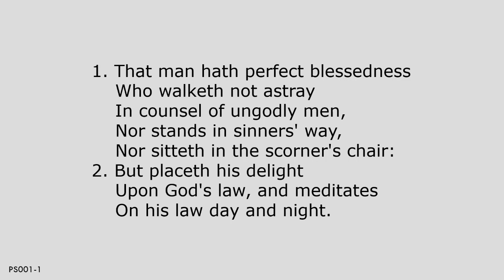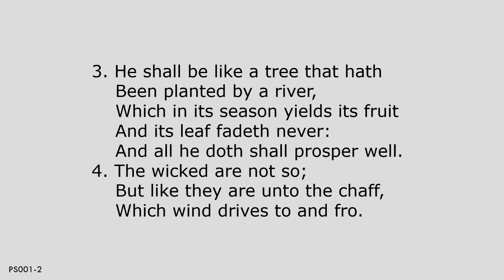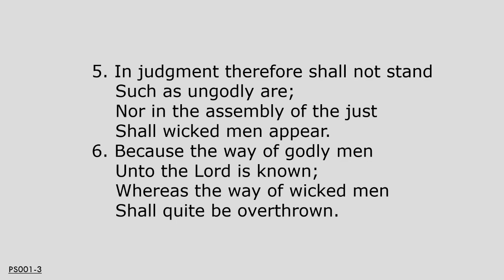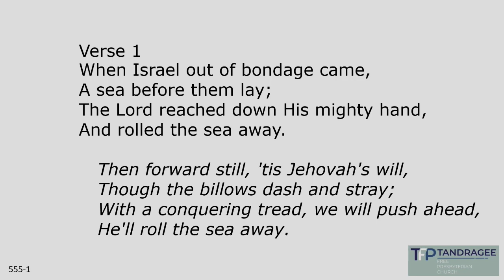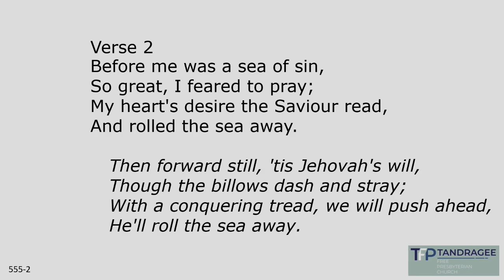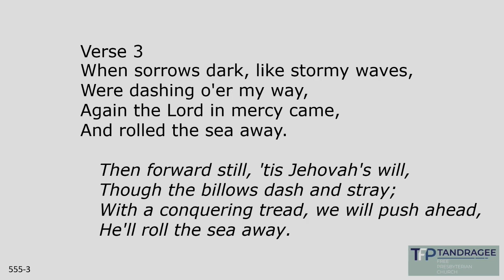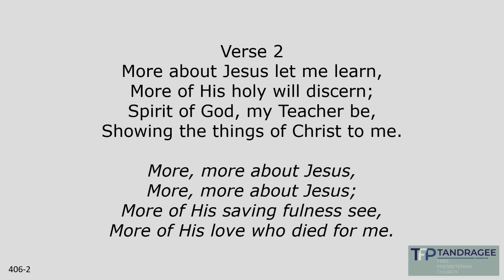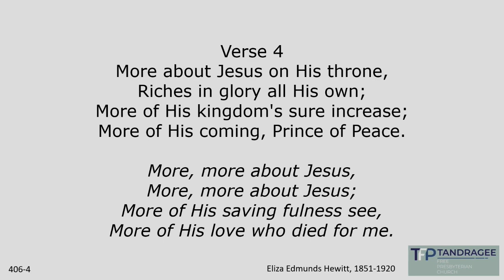Christian Workers Academy Graduation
Rev Patterson